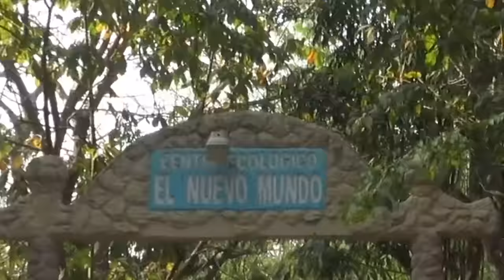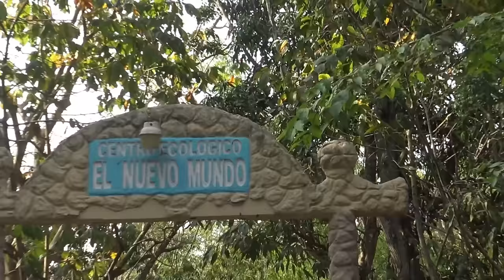🔥VIAJANDO CON EL CREW, NOS PERDIMOS EN MEDIO DE LA SELVA🔥